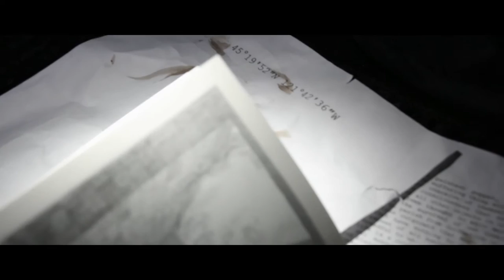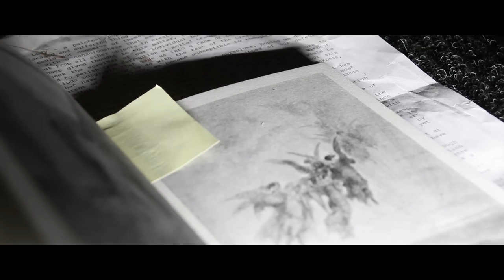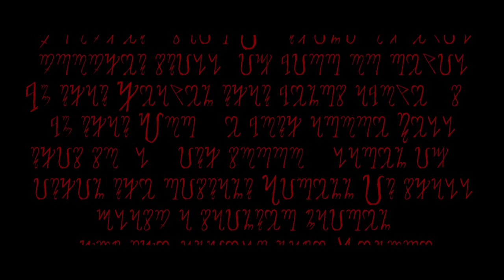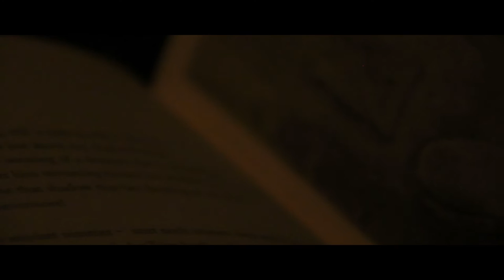Nevermore - A Short Horror Film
Nevermore.

Directed by: Chris & Jörg M.